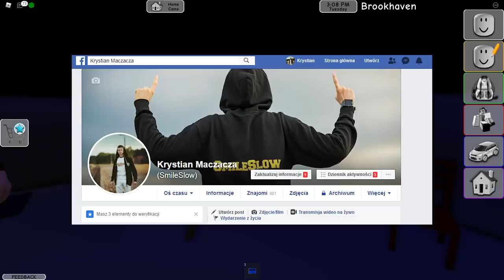SIREN HEAD POKAZAŁ NAM SEKRETY na Brookhaven RP w Roblox!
Siren Head pokazał sekrety na Brookhaven RP